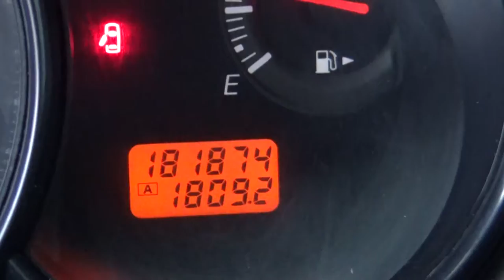Nissan / Tiida / 2016 - GK210728